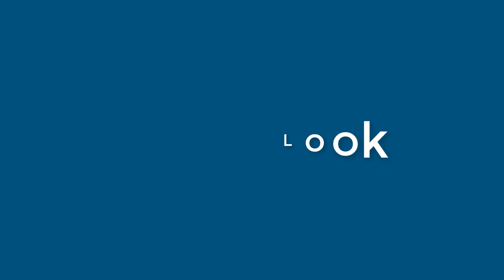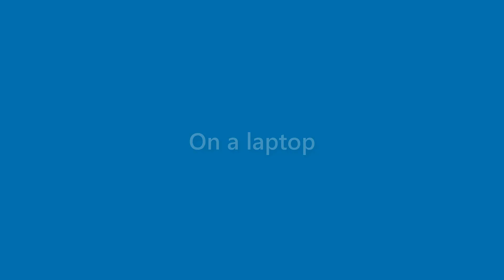Maverick Hendrix - appearance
Name Look - Maverick Hendrix - appearance. In this video we present "Maverick Hendrix" name look and feel in various scenarios.
This video will cover:
How does "Maverick Hendrix" look as a personal letterhead?
How does "Maverick Hendrix" look on a business card?
How does "Maverick Hendrix" look on a computer/laptop screen?
How does "Maverick Hendrix" look with different background colors?
How does "Maverick Hendrix" look with various fonts?